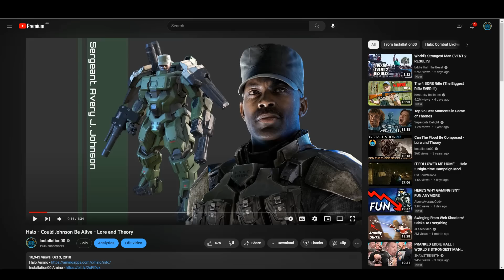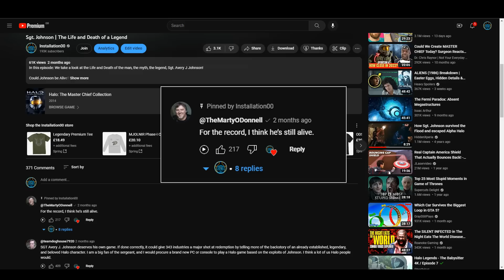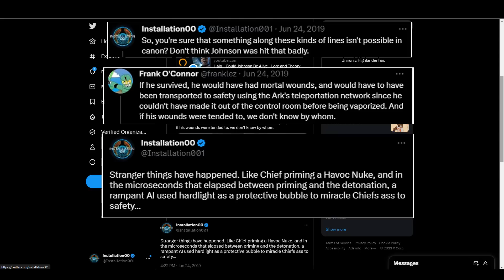Spartan Johnson | Lore and Theory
In this episode: I dust off an old theory and script number 17 for my entire channel. It's an oldie, but a goodie! Should Johnson come back and as a Spartan?

0:00 - Introduction
1:15 - HiddenXperia on Johnson
3:45 - Theory Recap
7:05 - Skip Point
8:04 - Johnsons Odds
9:57 - How it COULD have happened
11:27 - How it could STILL happen
13:38 - Summary